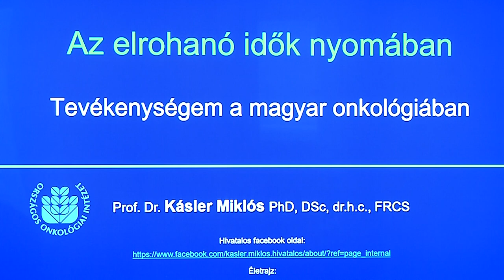A daganatos betegségekről tartott előadást Kásler Miklós az EMMI minisztere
Előadást tartott Kásler Miklós Pécsen. Az EMMI minisztere a Baranya Barátainak Köre Egyesület meghívására érkezett a megyeszékhelyre. Az onkológus orvos a daganatos betegségek gyógyítási módszereiről, beszélt hallgatóságának. A kör tagjai immár 25 éve rendszeresen találkoznak, amikor is a város és a megye felzárkózásának esélyeiről cserélnek gondolatot. Minden alkalommal egy különleges vendéget is hívnak, aki az aktuális, sokakat érintő problémákról tart előadást.